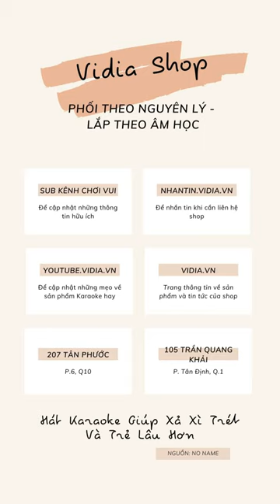Chỉnh Amply Karaoke Himedia Ha350 Music Chức Năng - Vidia 0902699186